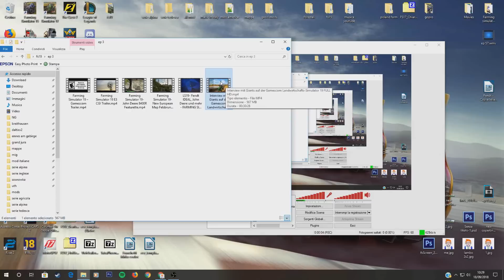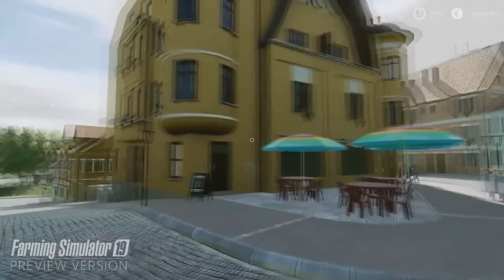FARMING SIMULATOR 2019 NEWS | Analisi dei video del Gamescom 2018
Oggi andremo ad analizzare un video proveniente dal gamescom, ovvero dove è stato presentato farming simulator 2019.
Troveremo delle novità molto interessanti che magari non ci aspettavamo, ma in particolare vedremo i primi mezzi ufficiali

Ordinate i vostri server su e avrete lo sconto del 5% con l'utilizzo del codice KREEED

SOCIAL

DONAZIONI

GIOCHI SCONTATI

MUSICA